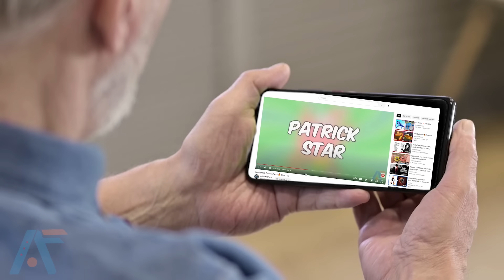😱 SONIC PRIME Season 2 ‎️‍🔥 Real Life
Hello guys, Sonic prime lovers are going to be shocked today because Here I will show, that you can find them in real life,

Sonic Prime is an animated television series based on the Sonic the Hedgehog video game series. It is the sixth animated television series based on the franchise.

The first season was released on Netflix on December 15, 2022.Sega confirmed that more episodes will be released in 2023.

0:00 Intro
0:17 Tails
1:05 Knuckles
2:07 Amy
3:08 Sonic
4:31 Shadow
5:22 Rouge The Bat
6:20 Eggman
7:19 Big The Cat